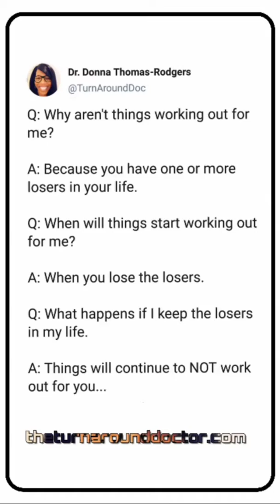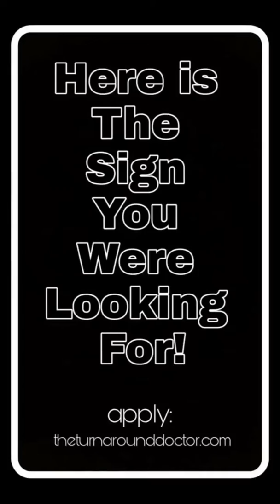Feb 23, 2020 ~ Journée ~ Dr. Donna Thomas-Rodgers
This Journée Features a TikTok, a Business 101 and a Turn Around Tweet. (This video was created using KineMaster, Snapchat Tik Tok, YouCut, BandLab, Instagram Stories, Twitter, PicsArt, Instagram Lenses and Quik).

Created by: Dr. Donna Thomas–Rodgers

Flumsitions: Power Starters Production

Production: Power Starters Production

Editing: Power Starters Production

Graphics: Dr. Donna Thomas-Rodgers

Music Produced By: Detroit Red

Genre: Red Symphony